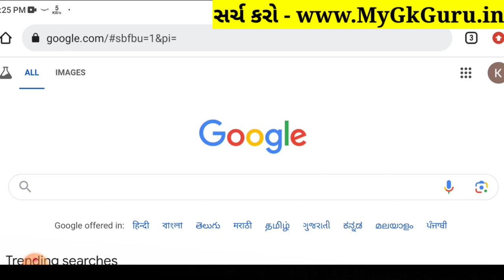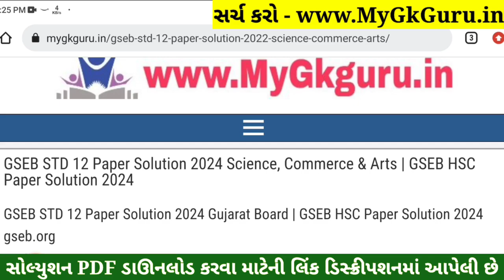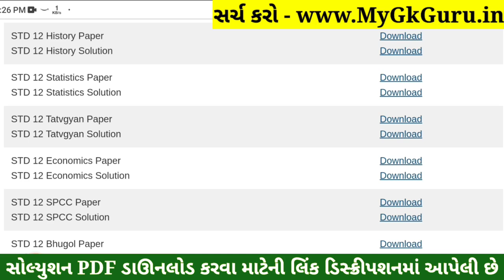STD 12 Stat Paper Solution 2024 100 Marks, STD 12 Stat First Exam Paper Solution 2024 October, Stat